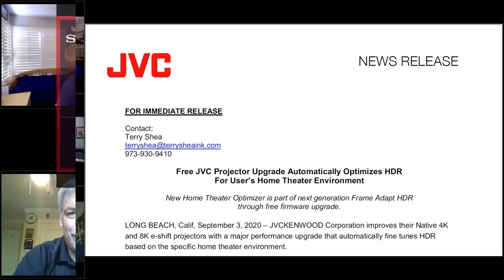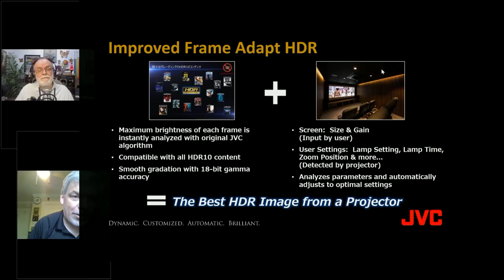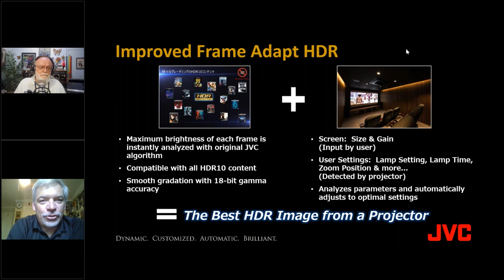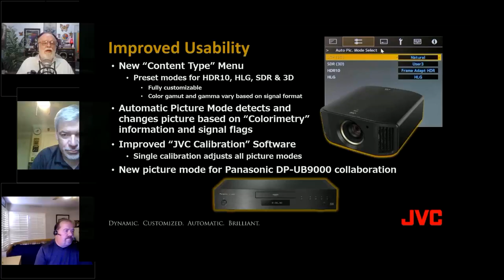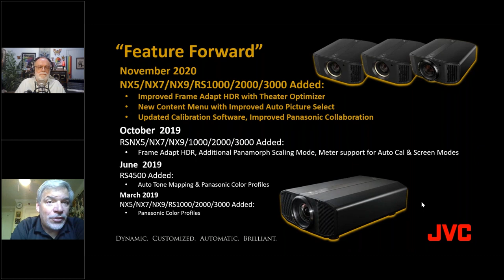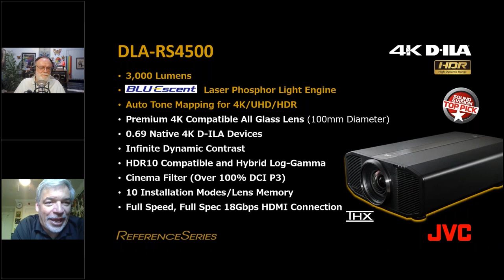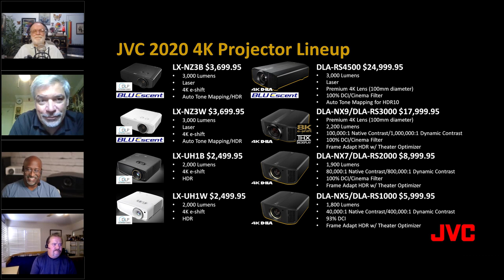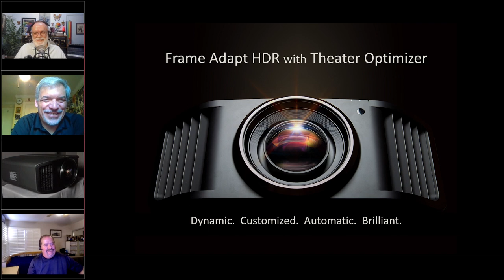See how JVC Projectors, Equipped With Theater Optimizer, Deliver a Great HDR Picture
Join JVC and Projector Reviews as we dive deep into how their new Theater Optimizer feature. Learn how it works in conjunction with their proven Frame Adapt HDR tone mapping to improve their Home Theater projector’s already outstanding HDR picture quality.

Check out the other session videos from the Summit

DLA-NX5
DLA-NX7
DLA-NX9
DLA-RS3000